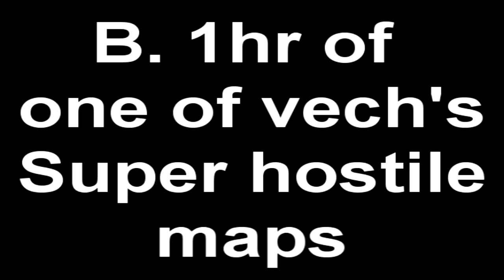War Inc.Battlezone - The Title Has Been Removed Due To Hyperbolic Claims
Okay, maybe a bit of an exaggeration claiming this was the worst game on Steam...